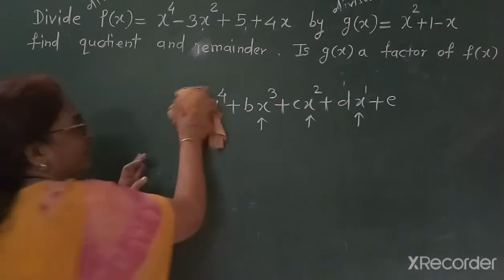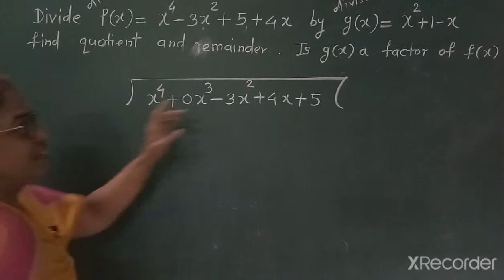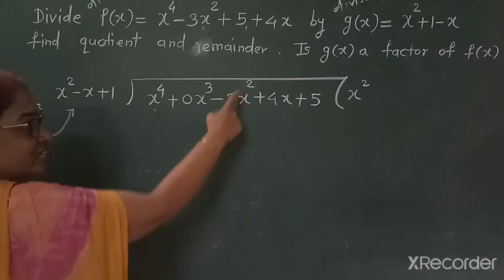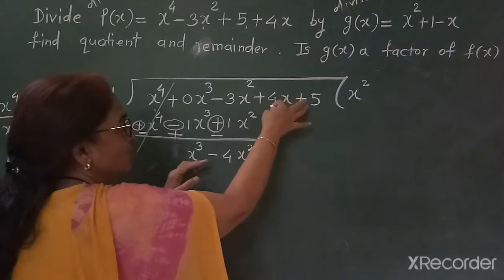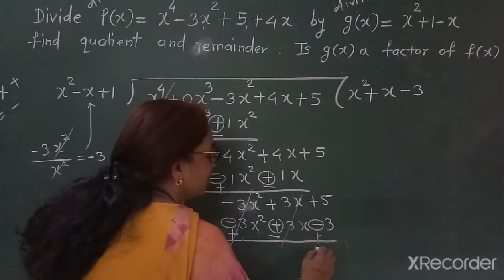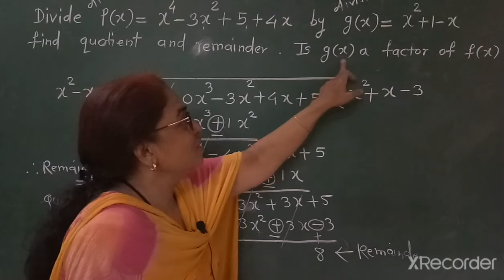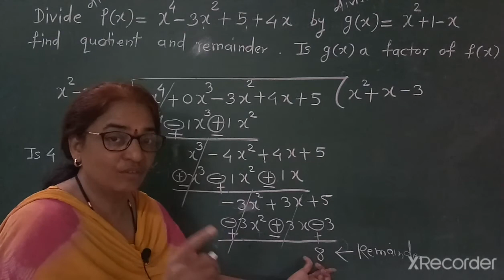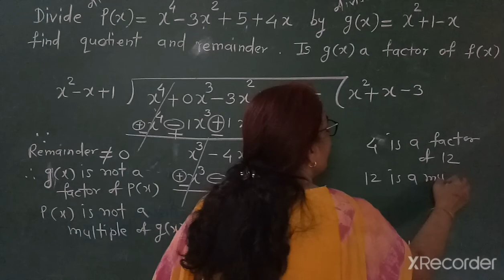Polynomial , Division of polynomial by another polynomial, Class 10